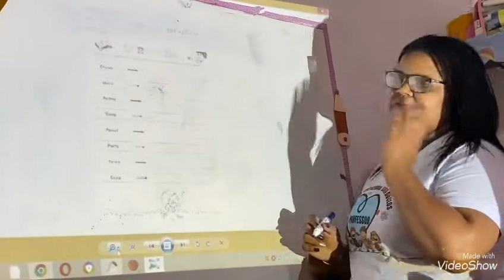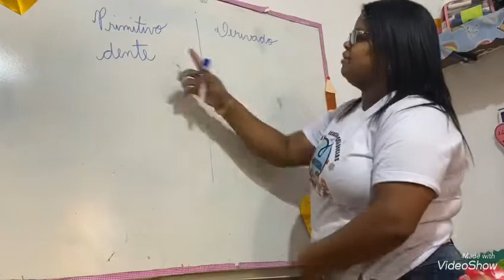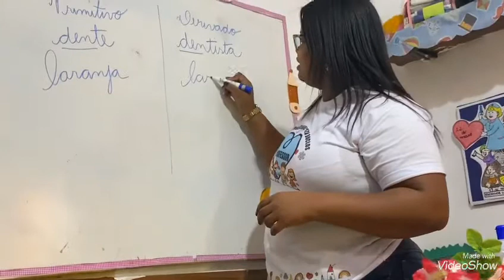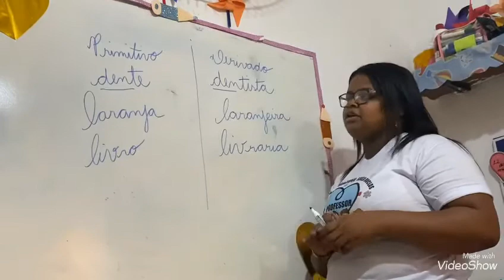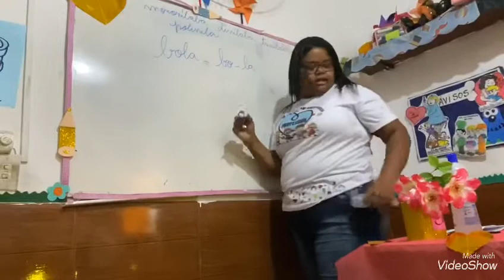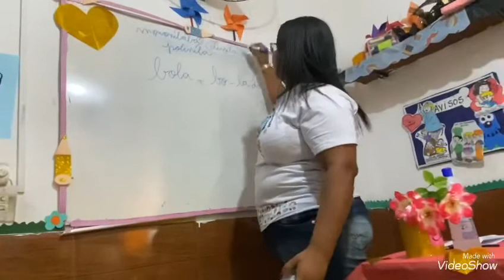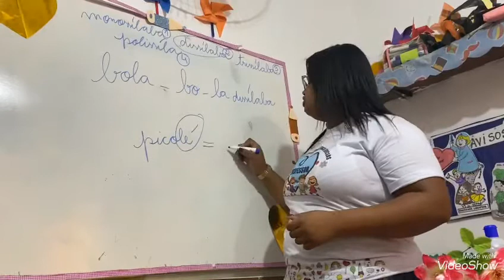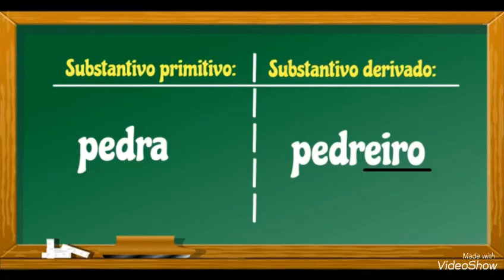Substantivo derivado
Tia Priscila- português- ensino fundamental 2